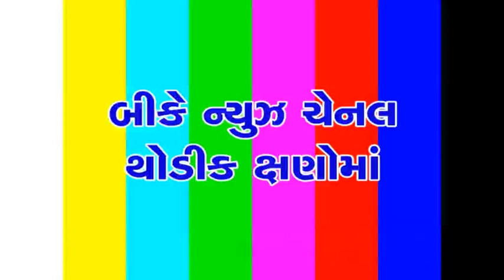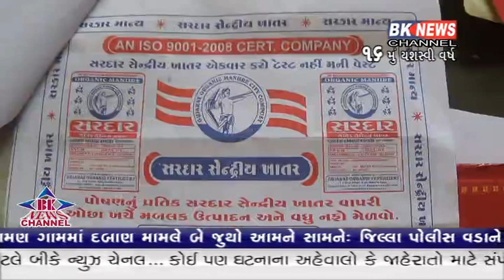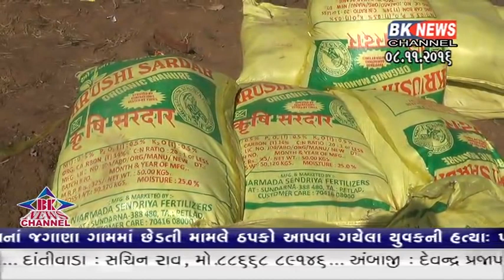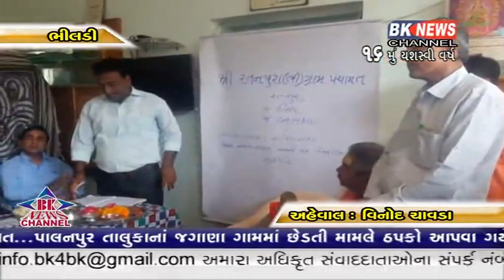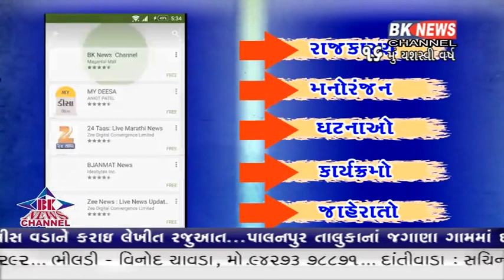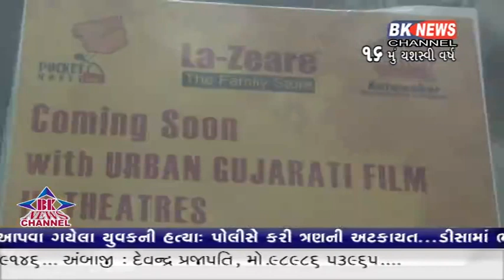08 11 2016